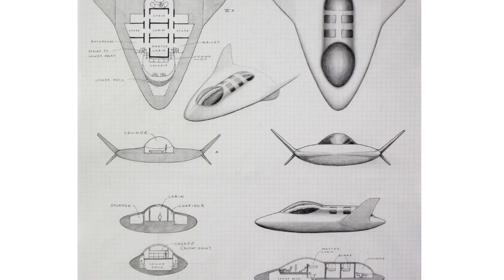Visions Of The Future By James Fletcher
Companion to my video 'Living In The New Paradigm'
My art depicting the future. A post-scarcity world of UFO technology Eco communities, Interstellar travel and contact with our ET brothers and sisters.